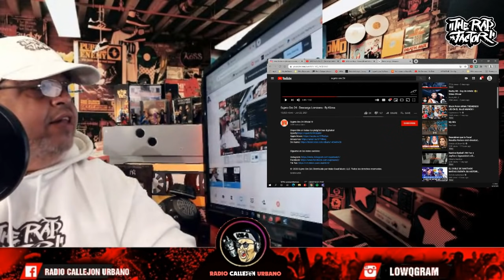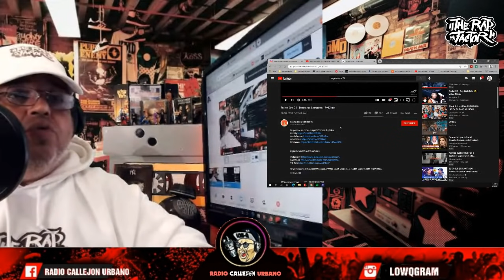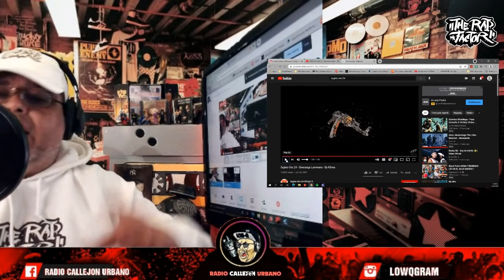[🇩🇴]SUJETO LE TIRA RAFAGAZO A WILMER ROBERTS PERO PONE SU HUEVO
Sujeto oro 24 le responde con una tiradera a Wilmer Roberts pero pone bajo copyrights y productor un beat que no le pertenece , utilizando el beat de el tema Renee de los Lost Boyz de 1996.

[VISITA NUESTRA TIENDA ONLINE] y consigue la nueva Signature Series en todas nuestras t-shirts, mochilas, hoodies y gorras descuento disponible la LINEA REAL QUE REPRESENTA EL RAP LATINO:

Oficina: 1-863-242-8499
 E-MAIL (CORREO)